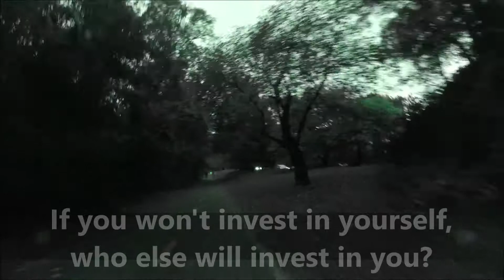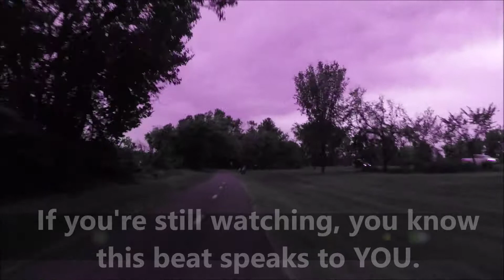Beats on the Bike Ep 88 x veterans day x motivational hip hop type beat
ATTENTION MUSIC PRODUCERS: Go To
For FREE Sample Packs, Beatmaking Videos, Producer Tips, Producer Motivation & MORE! Beats on the Bike Ep 88 x veterans day x motivational hip hop type beat
🔥DOWNLOAD 2 FREE Beats & a FREE Song Critique just for stopping by!

💰Buy 1 Beat ONLY for $19.99 get 2 Beats FREE! (Standard Leases & Track Out Deals)

FREE Promo also on ANY Beat of ours you record to.
Don't let your dreams pass by, NOW IS THE TIME!

This is an episode of Beats on the Bike Ep 88 x veterans day x motivational hip hop type beat that is ready for some dope vocals! Record today on the untagged version. Download instantly.  I appreciate you stopping by  the DJ Phanatic World Beat Channel.  My main site is DJ Phanatic Beats for some dope instrumentals!

dj phanatic beats